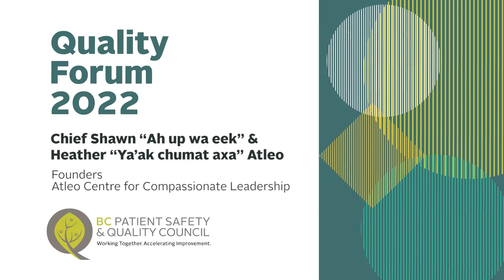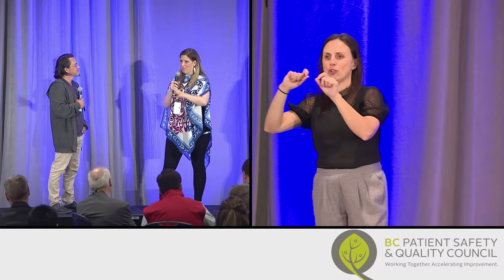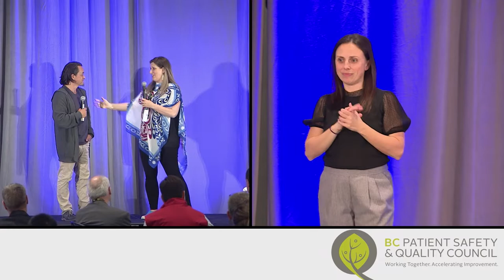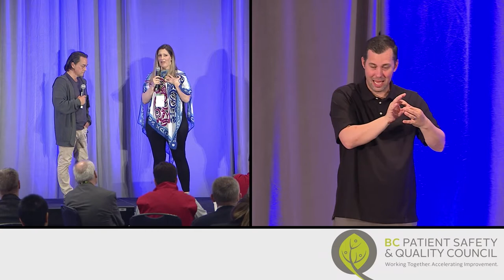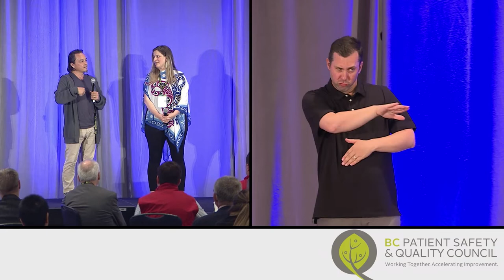Plenary Presentation: Shawn and Heather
SHAWN “AH UP WA EEK” & HEATHER “YA’AK CHUMAT AXA” ATLEO
Founders
Atleo Centre for Compassionate Leadership

Shawn “Ah up wa eek” Atleo was twice elected National Chief of the Assembly of First Nations (AFN). A Hereditary Chief of the Ahousaht First Nation, he also served as Regional Chief of the BC AFN, founding the BC First Nations Leadership Council, which brought together senior First Nations leadership organizations to work together.

Heather “Ya’ak chumat axa” Atleo is of Blackfoot ancestry and is an experienced leader in the area of conflict resolution, negotiation, mediation, senior strategic analysis, and facilitation. She has worked with and for First Nations communities and leadership for

Together, Shawn and Heather are partners in life and work and engage in a full co-leadership approach in a variety of intersecting streams including education, business and politics, while always connecting in mental and emotional health and well-being. Founders of the Atleo Centre for Compassionate Leadership, they provide compassionate leadership coaching
and training founded on Indigenous philosophy and worldviews as well as mainstream advancements in areas such as child development, non-violent communication and empathy. They continue to work to advance First Nations reconciliation.

The Quality Forum is the BC Patient Safety & Quality Council's annual conference featuring deep-dive sessions, presentations, and interactive workshops on a variety of topics related to improving quality across the continuum of care.